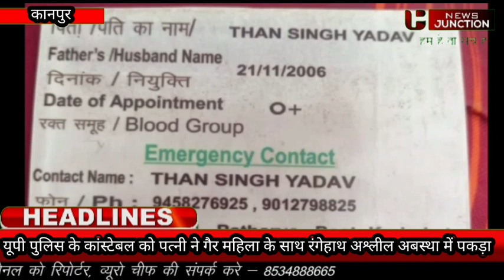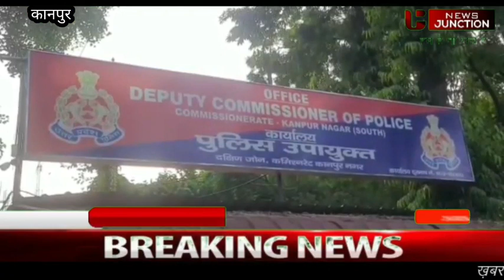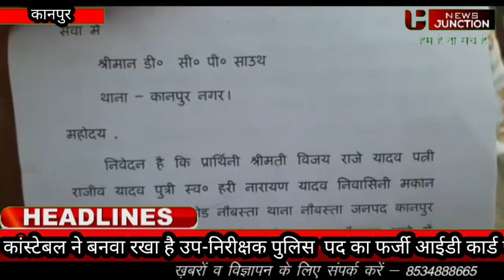uppolice पुलिस के कांस्टेबल को पत्नी ने गैर महिला के साथ रंगेहाथ पकड़ा, जमकर हुई पिटाई